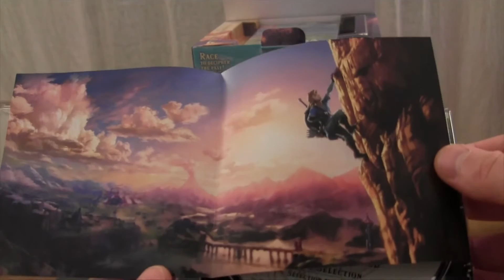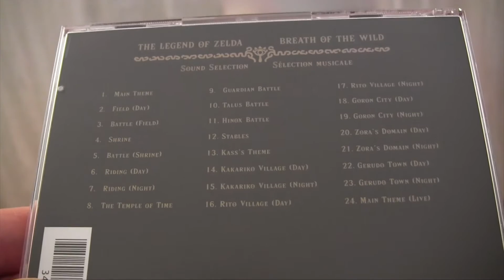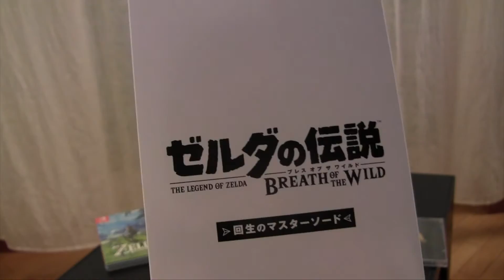The Legend of Zelda: Breath of the Wild - Unboxing della Limited Edition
La meravigliosa (e quasi introvabile) Limited Edition di The Legend of Zelda: Breath of the Wild aperta e descritta per voi!